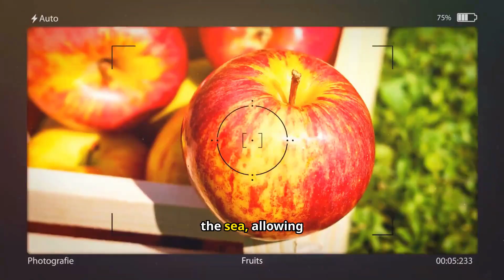Riding the Amalfi Coast in a Lamborghini Huracan!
Join us for an exhilarating ride along the breathtaking Amalfi Coast in a stunning Lamborghini Huracan! In this video, we explore the stunning coastal views, winding roads, and vibrant towns of one of Italy's most picturesque destinations. Experience the thrill of driving a high-performance supercar while taking in the stunning landscapes of the Amalfi Coast, including iconic spots like Positano, Ravello, and Amalfi.

We’ll showcase the Lamborghini Huracan's incredible power and sleek design as we navigate the scenic routes, all while sharing tips for those planning a visit to this beautiful region. Whether you're a car enthusiast or a travel lover, this video is packed with excitement, luxury, and adventure.